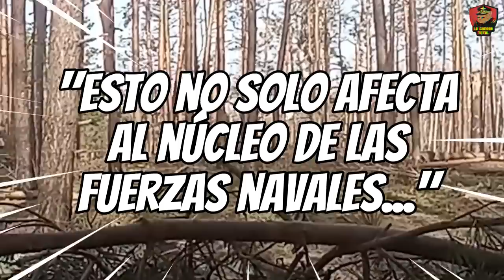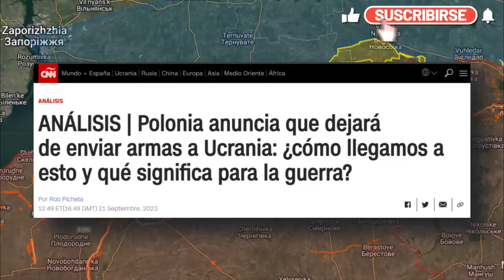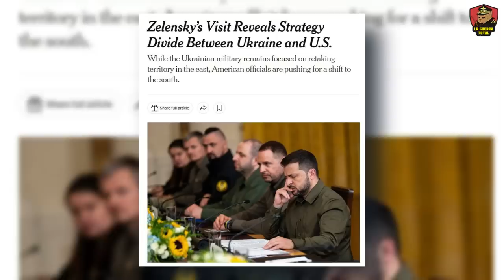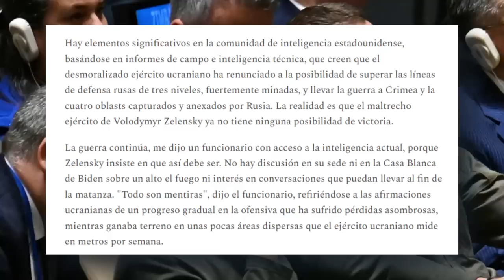Ucrania Desesperada por un Éxito: Ataca el cuartel de la Flota Rusa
En las últimas dos semanas de la guerra en Ucrania, los combates se han intensificado, con la ofensiva ucraniana dirigida hacia la expansión de la saliente de Rabotino, aunque sus avances han sido limitados, especialmente en el sur del frente. Los recientes ataques a infraestructuras militares rusas en Crimea, incluido un ataque al cuartel de la Flota Rusa del Mar Negro, han sido presentados como demostraciones de la capacidad de Ucrania para llevar a cabo ataques precisos, pero su impacto real parece ser principalmente mediático, ya que no han alterado significativamente la situación estratégica en el conflicto.